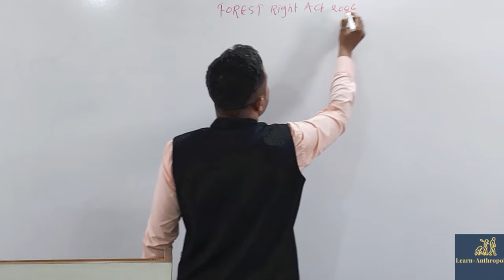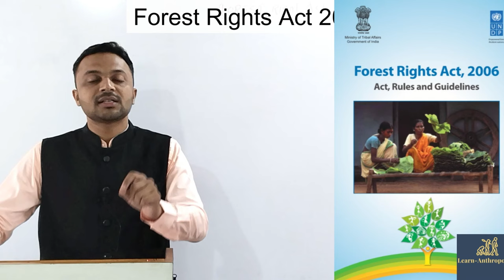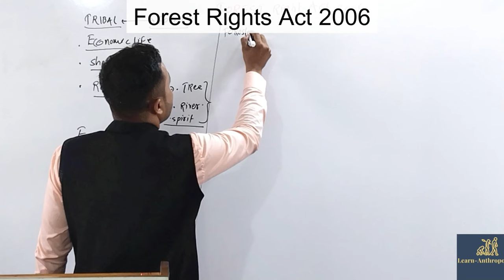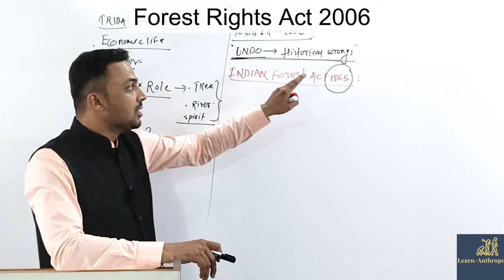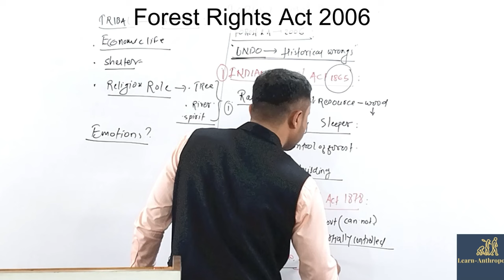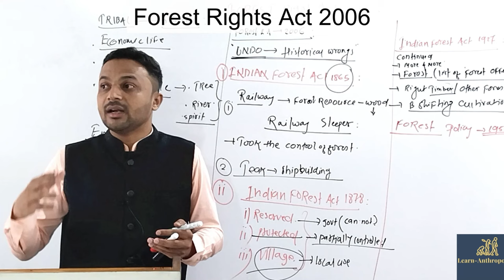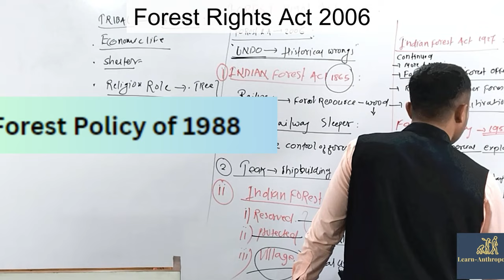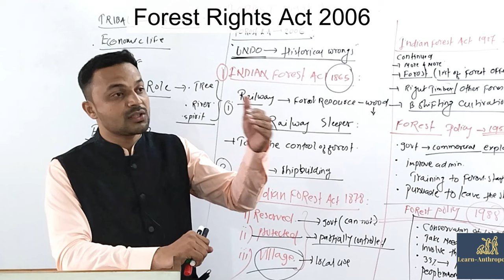Forest Rights Act 2006 || Part 01 || Anthropology Optional UPSC || Class 26 || Sabeel Sir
Buy Anthropology paper 2 course

what is forest rights act 2006?
what is FRA in Hindi?
what is FRA 2006?
forest rights act explained.
what is FRA in ENGLISH?